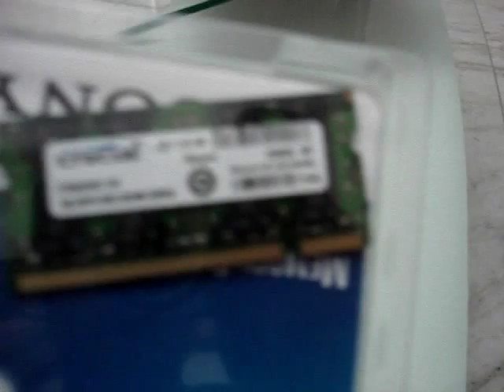Changing your DELL Inspiron 1525 laptop RAM (and other DELLs)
A video which shows you how to replace your DELL Inspiron RAM, model in the video is the Inspiron 1525.